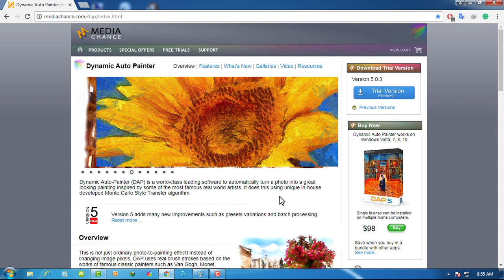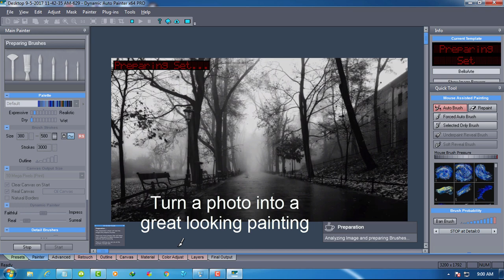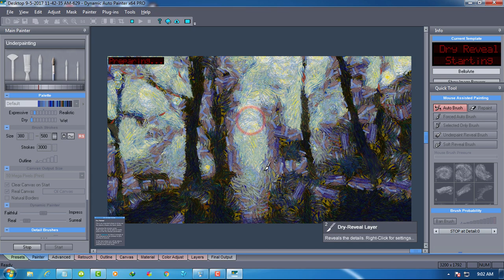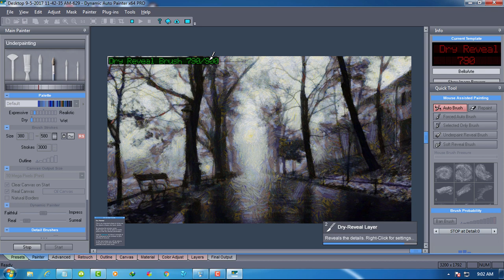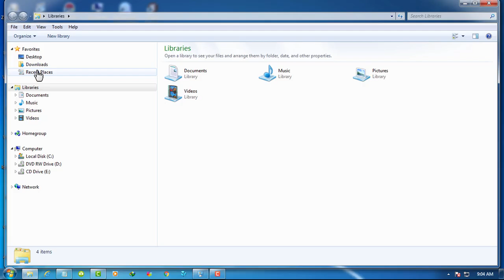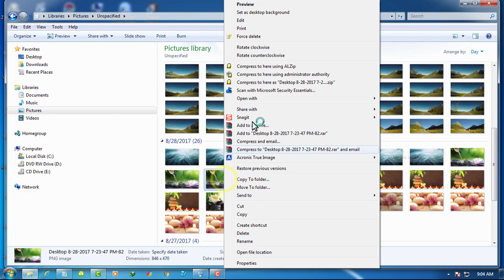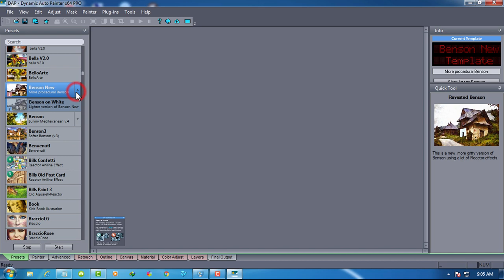Dynamic Auto Painter Pro 5 x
What’s new in version 5
Dynamic Auto-Painter (DAP) is a world-class leading software to automatically turn a photo into a great looking painting inspired by some of the most famous real world artists. It does this using unique in-house developed Monte Carlo Style Transfer algorithm.
Some people who love to be artists and want to turn a photo into a great looking painting. You wonder where to find a software can turn of the beauty a picture Into the great looking painting.

Music background:
Hoà tấu Violin - Lá Rơi - Nhạc Nguyễn Tâm Hàn
Nguyễn Tâm Hàn
Published on Jun 24, 2011
Thank you for the wonderful Instrument music
Thank you for visiting my video and have a wonderful time to all.